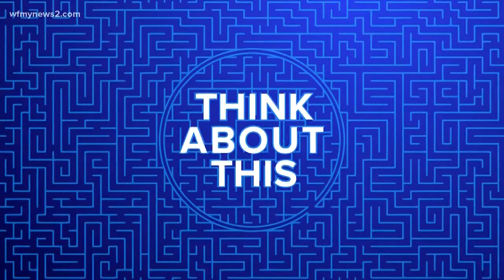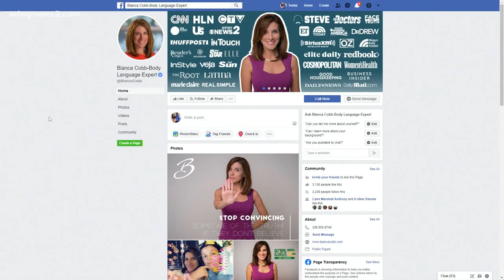Benefits of girls playing sports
Playing sports can improve girls’ physical and emotional health, and also job skills. Blanca Cobb explains.